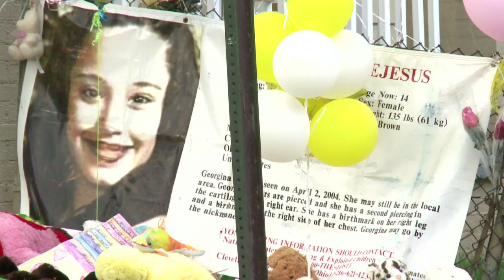ذهول في اوهايو بعد العثور على 3 نساء اختفين منذ عقد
تجمع الجيران والمهنئون خارج منزل عائلة جينا دي خيسوس وأماندا بيري، اللتين انقذتا مع امرأة ثالثة بعدما احتجزهما ثلاثة رجال لمدة عشر سنوات تقريبا. تقرير مسجل. ويل ادواردز / اتيان طربيه